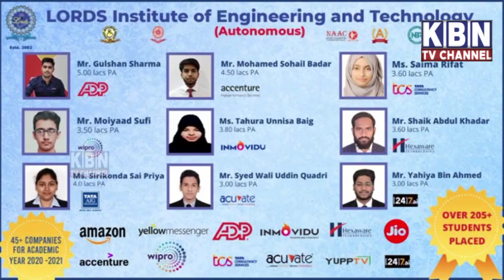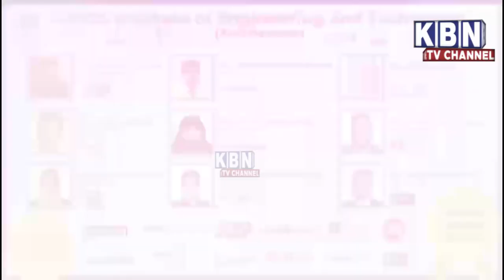Morning Khas Khabre 22nd Oct 2021 Kbn News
Morning Khas Khabre 22nd Oct 2021 Kbn News Hyderabad News| Must Watch | Kbn Urdu News Channel Hyd | For More Watch at